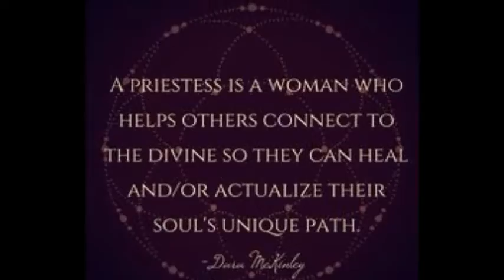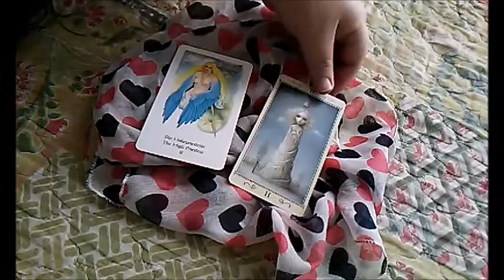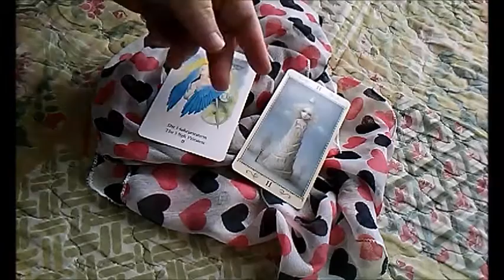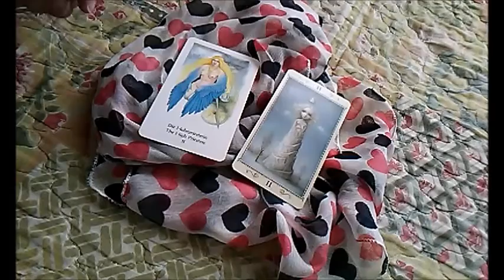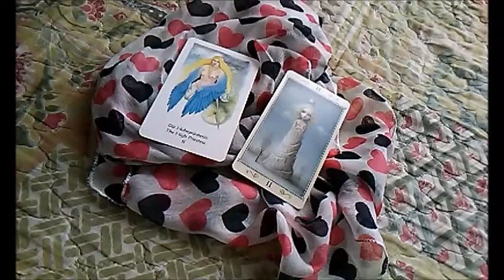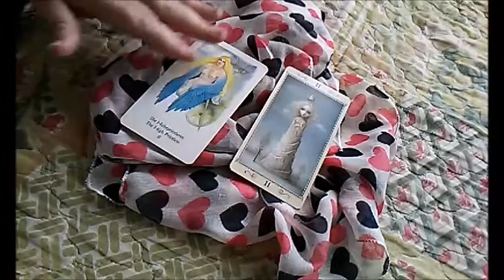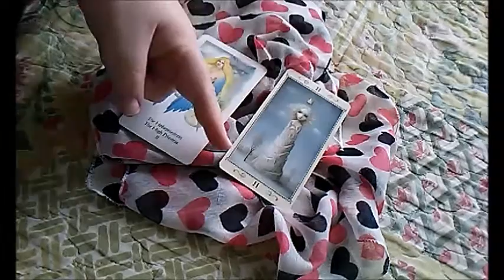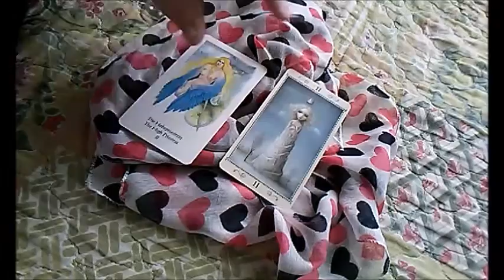Tarot Tuesday Lesson 3 The High Priestess Card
Its that time again! Today is a bit something about The High Priestess Card.

Brimstone Tar-Rune: Tar-Rune Adviser, 'Where Spirit Speaks!': First reading free!

Brimstone Tar-Rune Copyrighted.